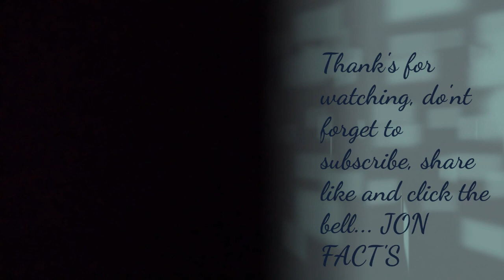KAPA BALIK NA DAW? AT ANG ABS CBN?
Family friendly